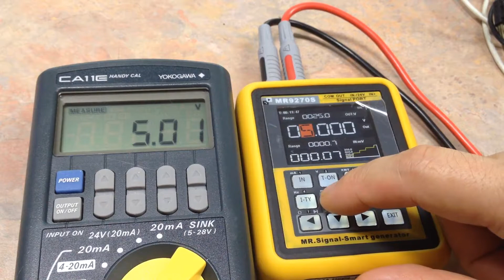MR9270S demo #3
MR9270S